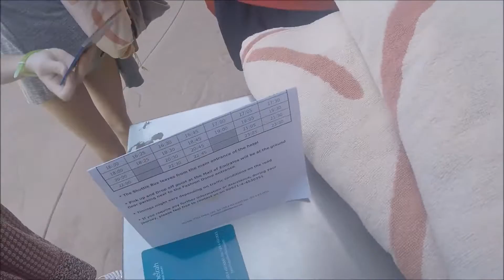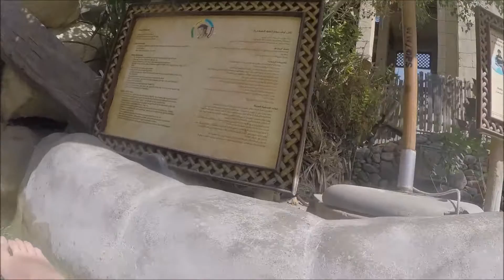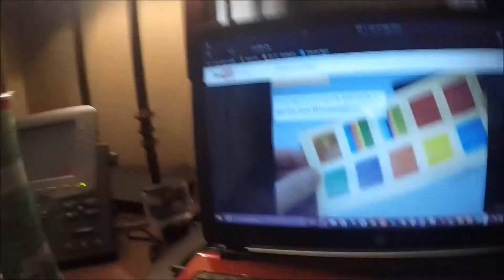Day Two Of Dubai~WATER PARK~Sport Cars And Elle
In this video we go to a waterpark all day then Elle comes at night and we see some sport cars.